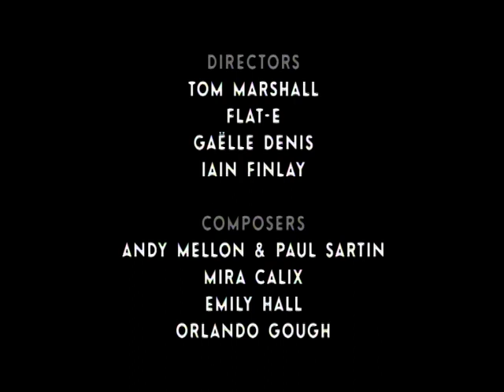Streetwise Opera's Fables: A Film Opera - trailer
Streetwise Opera's Fables - A Film Opera is a set of four short film operas created by composers and filmmakers working with 144 performers who have experienced homelessness and a small professional cast.

Composers Mira Calix, Orlando Gough, Emily Hall and Paul Sartin/Andy Mellon worked with filmmakers Flat-e, Gaelle Denis, Iain Finlay and Tom Marshall and each chose a different fable - the traditional (The Boy Who Cried Wolf), the literary (Oscar Wilde's Nightingale and the Rose), the local legend (The Hartlepool Monkey) and the contemporary (Shinichi Hoshi's Hey Come on Out).

Streetwise Opera is an award-winning charity that uses music to help people who have experienced homelessness make positive changes in their lives. We do this through music programmes in homeless centres and arts venues across England, and by staging critically-acclaimed opera productions starring our performers.